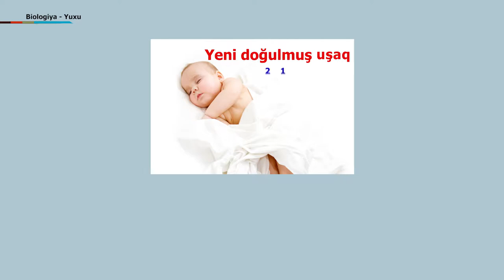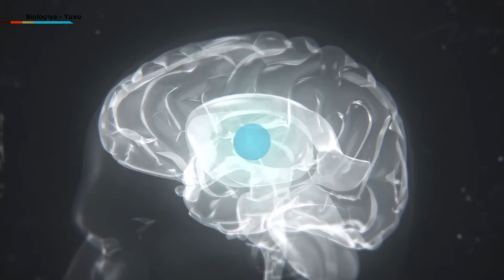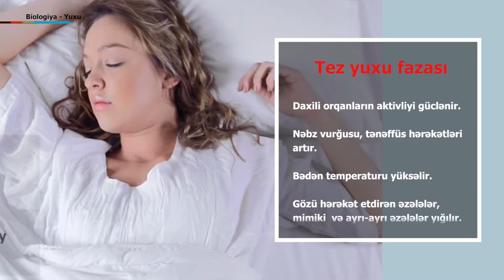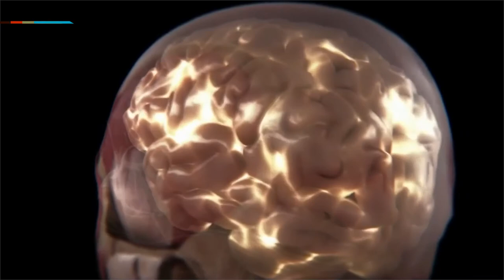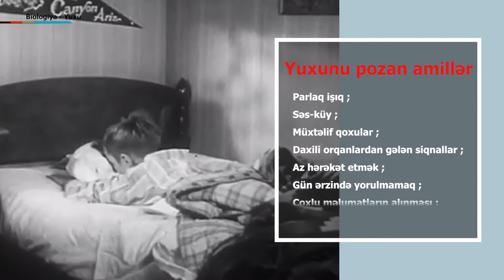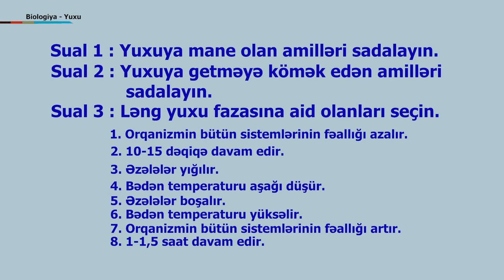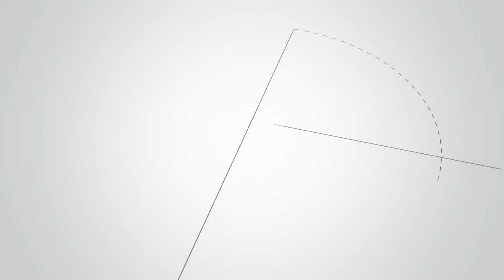Bio_Yuxu_SR